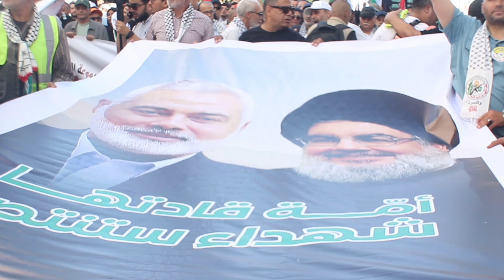علي رضى زيان: الشعب المغربي قال لمسؤوليه عبر هذه المسيرة الشعبية: لا للتطبيع.. وعلى السلطة الاستجابة